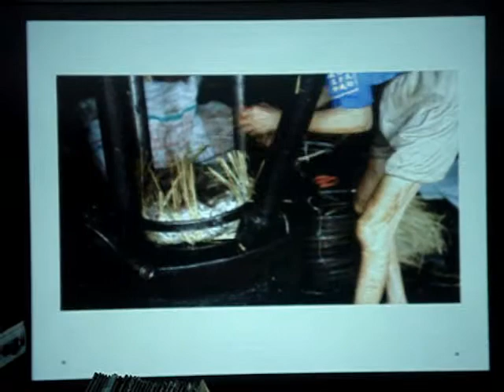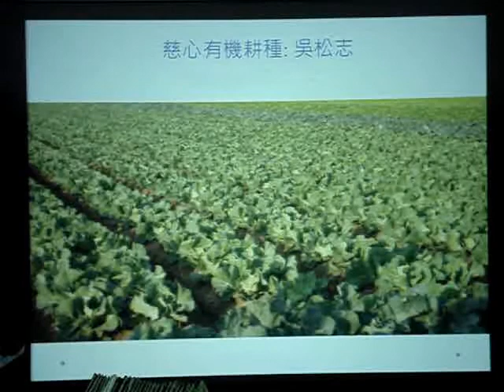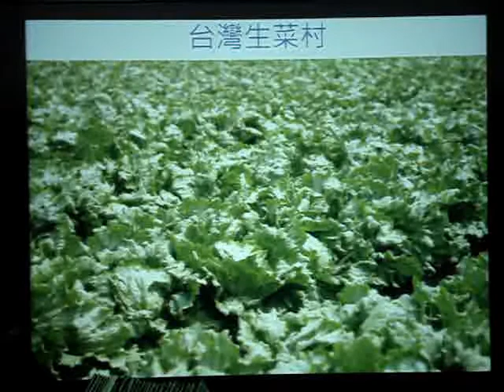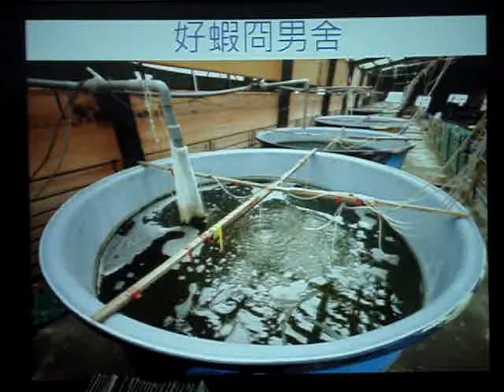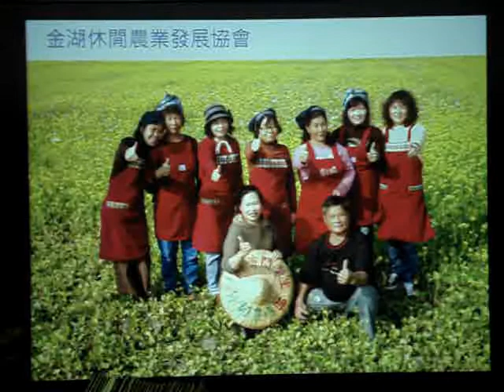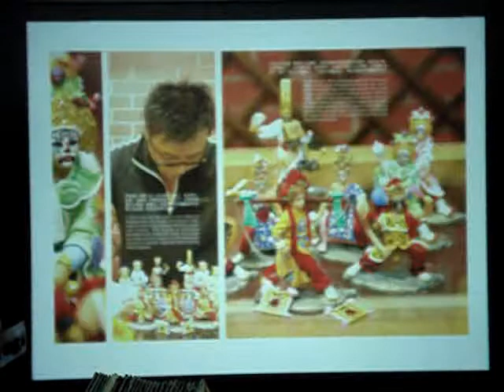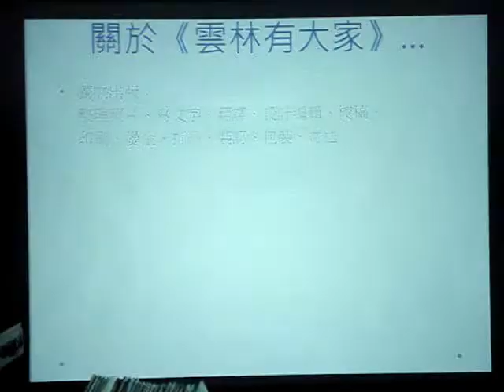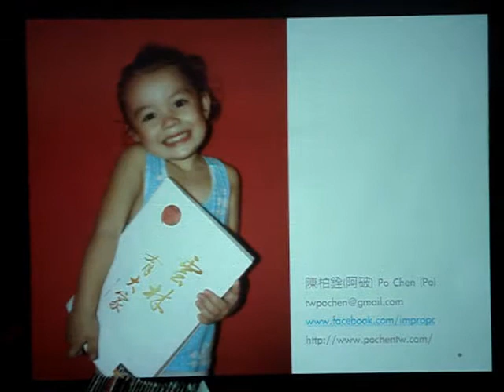陳柏銓：雲林有大家 (3)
表演藝術的甩採茶、古法壓榨的麻油、手工製作的香火袋，傳統仍在只是逐漸凋零，只剩下老人與小孩的農村，期待著更多青年回鄉，承傳著雲林老一輩的足跡，開展出屬於故鄉的一片天地。